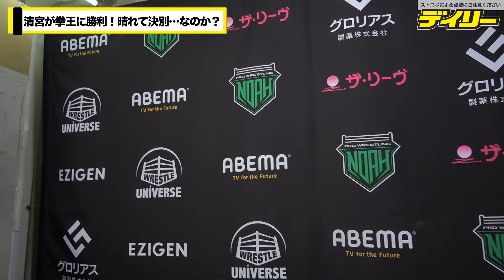清宮が拳王に激勝【NOAH】宣言通り、これで決別…なのか？「俺は俺の道を行かせてもらう」 拳王は「俺たちの仲が終わるわけねえだろ」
「プロレスリング・ノア」（１１日、後楽園ホール）

この大会にいたるまで、さまざまな愛憎劇を繰り広げていた拳王と清宮海斗がメインイベントのシングル戦で激突し、２３分４９秒の激闘の末に、清宮が変型シャイニングウィザードからの片エビ固めで勝利した。

執拗にまとわりついてくる拳王に対し、この試合で勝ったら絶縁・決別することを言い渡していた清宮。勝利後のリングでは、自身の入門当時のイガグリ頭姿を前面にあしらったTシャツまで作って嫌がらせをしてきた拳王に対し、「俺は全然、嫌じゃねえぞ」とノーダメージだったことを強調。大会後にTシャツへのサイン会まで開催してエネルギーに変えていた。

バックステージでは、「俺は俺の道を行かせてもらう」と通告し、完全決着を匂わせた。一方の拳王は「俺たちの仲が終わるわけねえだろ」と未練たっぷり。まだまだ関係が続いていくと明言して立ち去った。